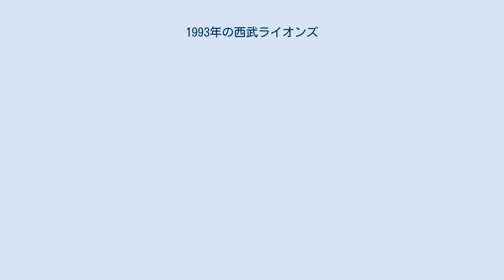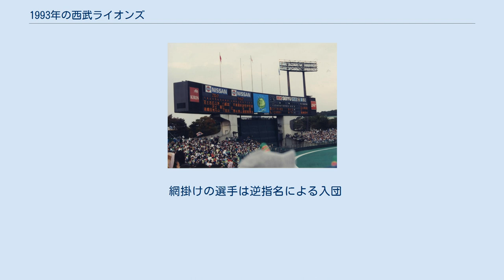1993年の西武ライオンズ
1993年の西武ライオンズ（1993ねんのせいぶライオンズ）では、1993年の西武ライオンズにおける動向をまとめる。
 この年の西武ライオンズは、森祇晶監督の8年目のシーズンであり、4年連続15度目のリーグ優勝を果たしたシーズンである。
 4年連続のリーグ優勝&日本一が期待されたが、4月を9勝6敗1分で終える平凡なスタート。
投手陣は前年MVPの石井丈裕を筆頭に、工藤公康・渡辺久信・郭泰源らの先発陣、さらに新谷博・内山智之・鹿取義隆・潮崎哲也といったリリーフ陣が中心になって3点差や4点差以上の試合で勝ち5月には8連勝をマークするなどチーム防御率2.96はリーグ1位で、投手陣が健闘した1年となった。
チームは6月に2度の5連勝をマークするなど4連覇秒読みと言われたが、8月中旬に日本ハム戦3連敗などで1勝7敗と負け越し、首位陥落。
しかし8月25日からの5連勝で首位を奪い返すと、最後まで守り抜いた。
ライバル日本ハムの全日程は10月3日に終了したが、その直後から1分挟んで4連敗し優勝マジック1で足踏み状態。
10月13日のロッテ戦に勝ち、ようやく4連覇を決め全球団から勝ち越しを決めたが日本ハム・近鉄にそれぞれ13勝12敗1分とやや苦戦した。
打撃陣はオレステス・デストラーデの移籍で清原和博・秋山幸二らが不振に陥り、チーム本塁打も114本まで落ちこんだが、この年首位打者の辻発彦が奮闘した。
日本シリーズはヤクルトと2年連続の対戦となり最終戦までもつれ込むが第7戦でチームは2対4で敗戦、4年連続日本一は夢と消えた。
シーズン終了後秋山、渡辺智男、内山とダイエー佐々木誠、村田勝喜、橋本武広との交換トレードが発表された。